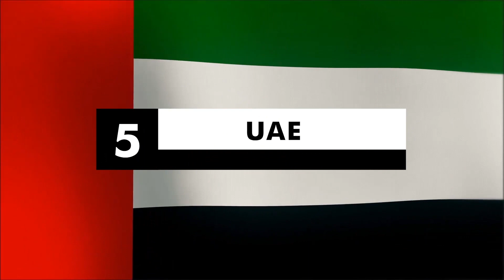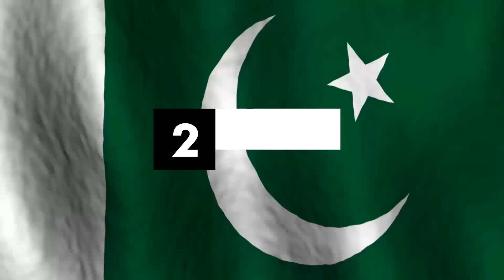Top 10 Travel Destinations 2021 | Where to Travel 2021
It goes without saying that we all have been affected by the past year. Travel is something that most of us look forward to as an escape from our daily lives and as a way of experiencing new places and cultures.
Some of us have already begun traveling with caution, while others are waiting for a better time to do so or for when we feel that it is entirely safe to do so, given the current situation.
This video suggests some places we think are worth visiting whenever you are ready to do so. Whether you are planning on taking a trip soon or not, come along and share being part of the experience of being there now. Come Check out the Top 10 Travel Destinations in 2021.